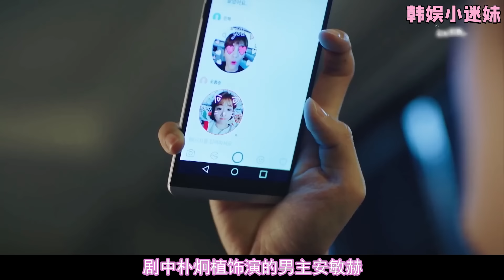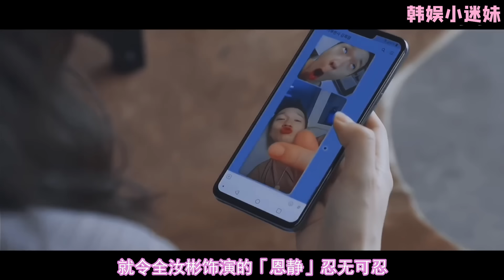韩剧最搭的6对同风格CP！崔宇植和金多美同框画面最可爱又和谐！朴炯植&朴宝英最甜，有一对意外非常搭！崔宇植#金多美#朴炯植#朴宝英#韩剧安利#韩剧推荐